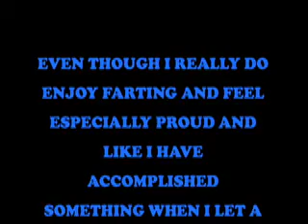Re: The Most Important Fart of Your Generation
A Super Dooper Poem For The Super Dooper
Christopher Mast!!!